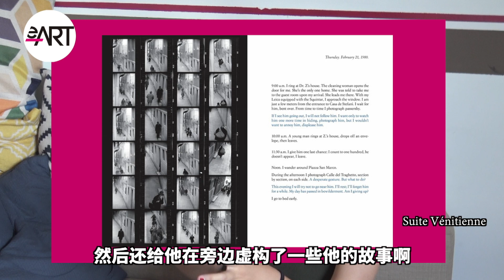BAVART艺术有聊 | 私密摄影：荒木经惟、南戈丁、戴安阿勃丝、苏菲卡勒都拍了些什么“见不得人”的东西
Bavart艺术有聊 | 荒木经惟、南戈丁、戴安阿勃丝、苏菲卡勒，这些摄影界有名的大人物，都有一个共同点：他们都有着私密摄影的作品。什么是私密摄影（Photographie intime）？哪些作品可以被称作私密影像？本期Bavart艺术有聊为您展示大摄影师们镜头下的私密瞬间。